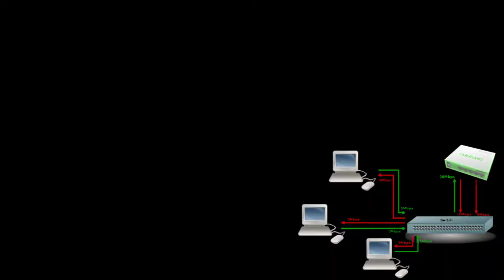Mikrotik EtherChannel vs Cisco Switch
Mikrotik PortChannel test with Cisco Switch
A port channel is an aggregation of multiple physical interfaces that creates a logical interface. You can bundle up to eight individual active links into a port channel to provide increased bandwidth and redundancy.